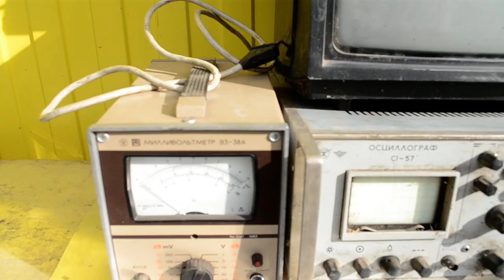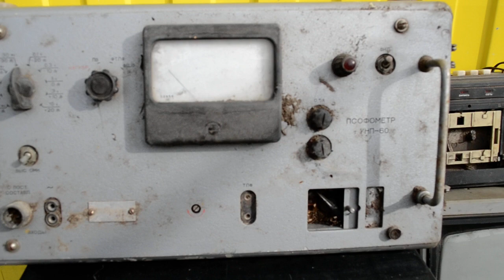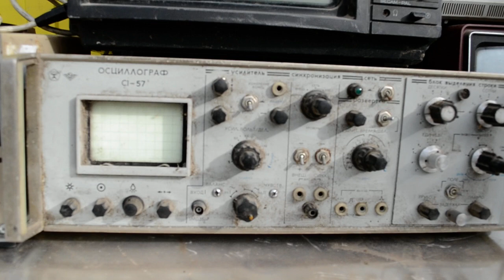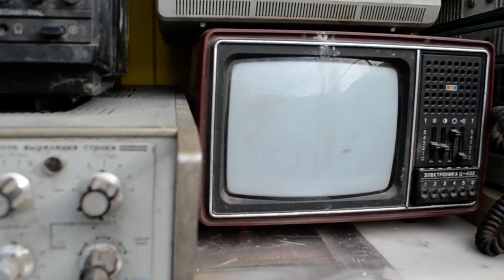Обзор радиоаппаратуры привезеннойиз гаража.